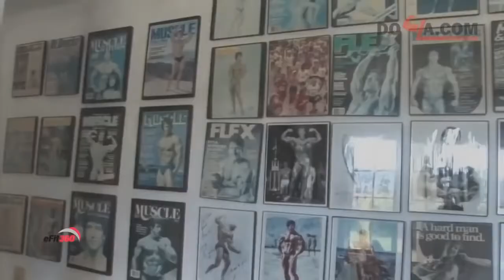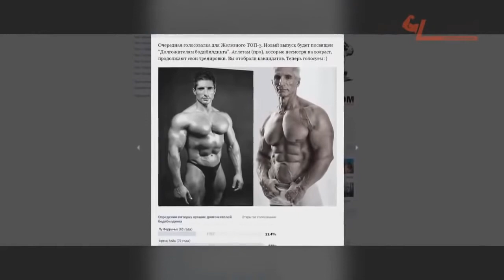In Russian! Eternal bodybuilding Longevity / Legends of bodybuilding that have gone down in history